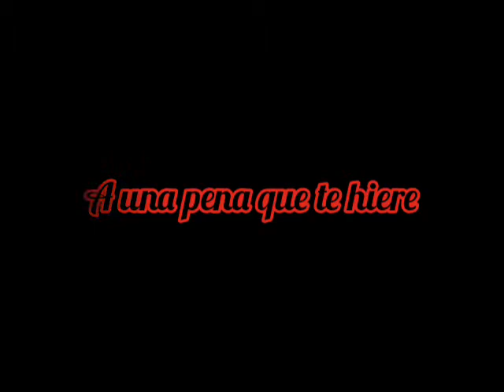Quien es culpable Pequeños Musical "Karaoke"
Una canción más para complacer al buen @AldoFrancoColunga, recuerden pedir sus temas favoritos completamente gratis.